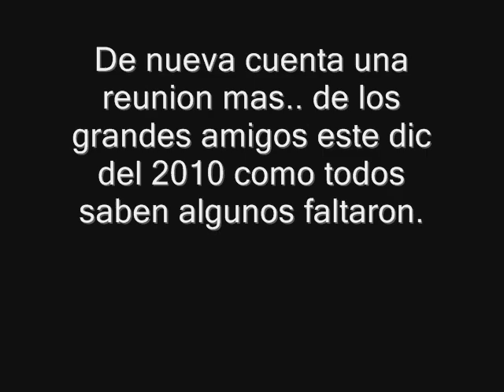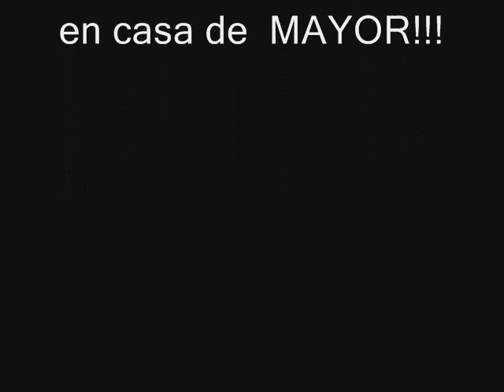Juan Diaz Covarrubias Rock's Friends Dic 2010.wmv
Para todos los amigos!